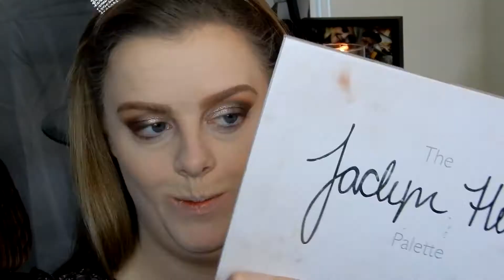Every Day Makeup Tutorial and Giveaway (CLOSED) | Rylene Hindley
I know i've been gone a while but i'm back now and will be uploading prolly once a week, we will see!... In this video i'll be going over why i've been gone and also doing a tutorial on my go to every day makeup look!

Colourpop all I see is magic palette
1. Comment favorite color below

CONFIDENCE IN AN EYE CREAM
BYE BYE LINES BY IT COSMETICS
BORN THIS WAY FOUNDATION BY TOO FACED
BORN THIS WAY SETTING POWDER
KYLIE CONCEALER
WET N WILD CONCEAL
PHYSICIANS FORMULA BUTTER BLUSH
MAC DOUBLE GLEAM HIGHLIGHT
PEACH PERFECT SETTING SPRAY
LAURA GELLAR LASH BOSS
IT COSMETICS TIGHTLINE MASCARA
IT COSMETICS NO TUG LINER
LIME CRIME LIPSTICK SHADE CASHMERE
PEACH BLUR BY TOO FACED
BROW BOSS BY COLOURPOP
JACLYN HILL PALETTE